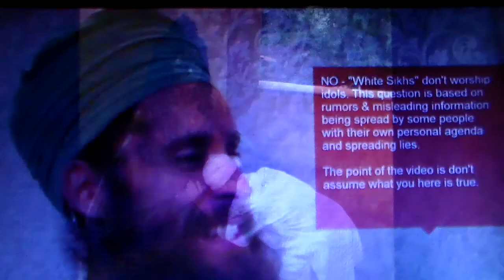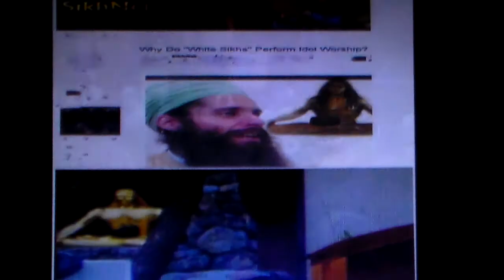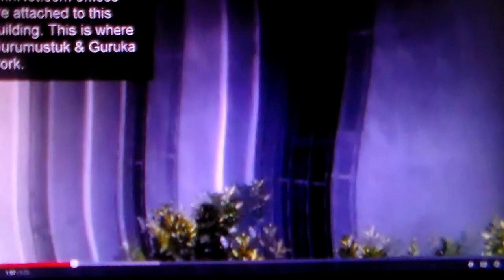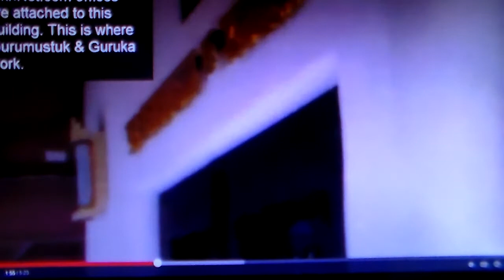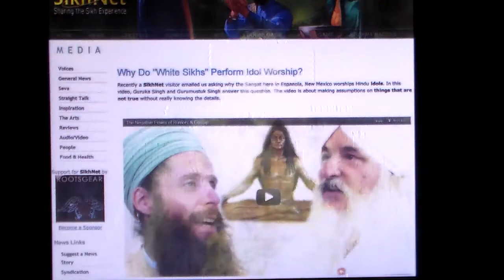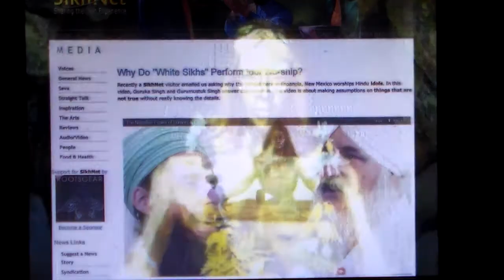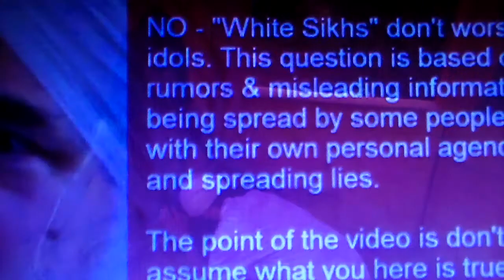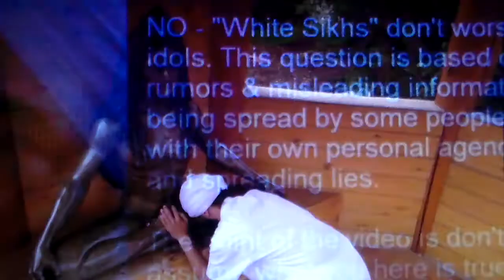Why is SikhNet lying to Sikhs about idol worship at their Yogi Bhajan tantric yoga ashrams?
Why is SikhNet lying to Sikhs about idol worship of siri chand at their Yogi Bhajan tantric yoga ashrams? If you are a Singh or Kaur, bowing to idols of siri chand is a violation of the Sikh Reht Maryada & goes against teachings in Gurbani!

ਜੋ ਪਾਥਰ ਕਉ ਕਹਤੇ ਦੇਵ ॥ ਤਾ ਕੀ ਬਿਰਥਾ ਹੋਵੈ ਸੇਵ ॥
ਜੋ ਪਾਥਰ ਕੀ ਪਾਂਈ ਪਾਇ ॥ ਤਿਸ ਕੀ ਘਾਲ ਅਜਾਂਈ ਜਾਇ ॥੧॥
ਠਾਕੁਰੁ ਹਮਰਾ ਸਦ ਬੋਲੰਤਾ ॥ ਸਰਬ ਜੀਆ ਕਉ ਪ੍ਰਭੁ ਦਾਨੁ ਦੇਤਾ ॥੧॥ ਰਹਾਉ ॥
ਅੰਤਰਿ ਦੇਉ ਨ ਜਾਨੈ ਅੰਧੁ ॥ ਭ੍ਰਮ ਕਾ ਮੋਹਿਆ ਪਾਵੈ ਫੰਧੁ ॥
ਨ ਪਾਥਰੁ ਬੋਲੈ ਨਾ ਕਿਛੁ ਦੇਇ ॥ ਫੋਕਟ ਕਰਮ ਨਿਹਫਲ ਹੈ ਸੇਵ ॥੨॥

Their service is useless. Those who fall at the feet of a stone god their work is wasted in vain. ||1|| My Lord and Master speaks forever. God gives His gifts to all living beings. ||1||Pause|| The Divine Lord is within the self, but the spiritually blind one does not know this. Deluded by doubt, he is caught in the noose. The stone does not speak; it does not give anything to anyone. Such religious rituals are useless; such service is fruitless. ||2|| (Sri Guru Granth Sahib Ji, Ang, 1160)

WakeupSikhs : At 44 seconds into this video "My visit to SikhNet's home & Yogi Bhajan's Hacienda De Guru Ram Das Ashram in Espanola, you will see the spot where Yogi Bhajan disciples bow to a golden murti of siri chand.
Here is the SikhNet video in which Gurumustuk & Guruka Singh deny that Yogi Bhajan’s disciples worship idols